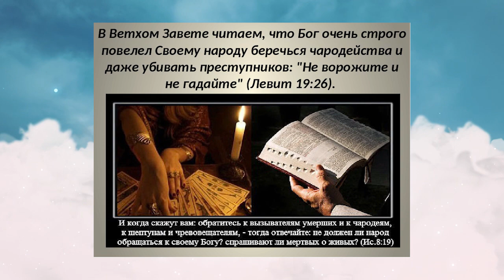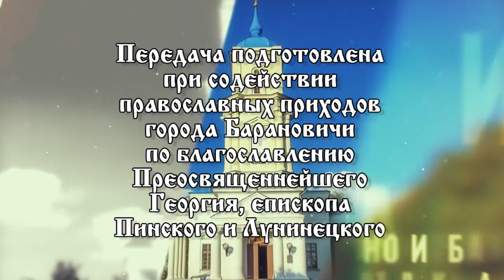«Свет православия». 25.12.22. 916 выпуск.